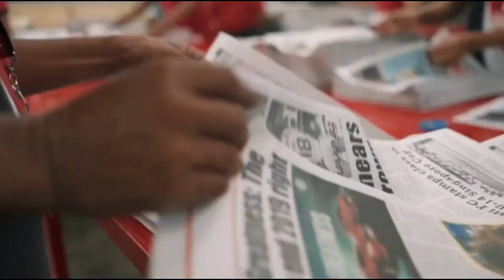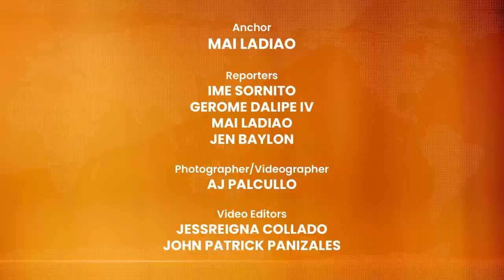Panay Balita: April 22, 2024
Pamati-an natun ang mga nagapanguna nga balita subong nga adlaw:

* Iloilo City, gin paidalom sa State of Calamity bangud sang water shortage
* May i-expect bala nga wage increase sa Western Visayas?
* Mga scammers, ginagamit ang ngalan ni PCOL. Coronica sa mga councilor

Atun pamati-an ang mga detalye sining mga balita, kaupod ang atun ka-PN nga si Mai Ladiao, diri lamang sa Panay Balita 🦅

Stay up to date with Panay News, visit our